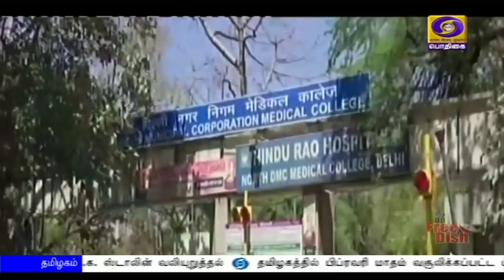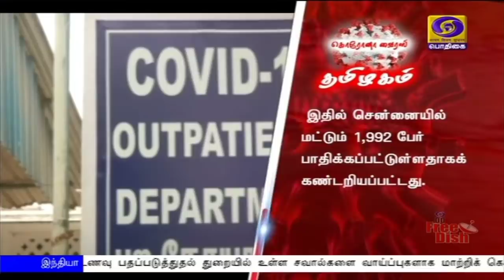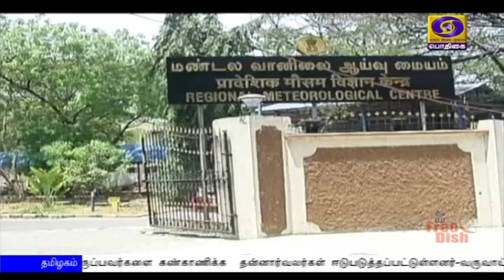பொதிகை பிற்பகல் 2.00மணி செய்திகள் [29.06.2020]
1)  கொரோனா தடுப்பு நடவடிக்கைகள் குறித்து மருத்துவக் குழு நிபுணர்களுடன் முதலமைச்சர் எடப்பாடி பழனிசாமி ஆலோசனை - ஊரடங்கை நீட்டிக்க பரிந்துரைக்கவில்லை ‍என மருத்துவக் குழு நிபுணர்கள் தகவல்.

2)  ஜம்மு - காஷ்மீரில் அனந்த்நாக் மாவட்டத்தில் பாதுகாப்புப் படையினர் தேடுதல்வேட்டை -  மூன்று  தீவிரவாதிகள் சுட்டுக்கொலை.

3)  உணவு பதப்படுத்துதல் துறையில் உள்ள சவால்களை வாய்ப்புகளாக மாற்றிக் கொள்ள வேண்டும் - முதலீட்டாளர்களுக்கு அமைச்சர்  ஹர்சிம்ரத் கவுர் பாதல் வலியுறுத்தல்.

4)  ஏர் இந்தியா நிறுவனத்தின் பங்குகளை விற்கும் ஏலத்திற்கான காலக்கெடு - மேலும் இரண்டு மாதங்களுக்கு நீட்டிப்பு.

5) நாட்டில் கொரோனா தொற்றிலிருந்து குணமடைந்தோர் எண்ணிக்கை 58 புள்ளி ஐந்து ஆறு சதவீதமாக உயர்வு - இதுவரை 3 லட்சத்து 21 ஆயிரத்து 723 பேர் குணமடைந்துள்ளதாக மத்திய சுகாதாரத்துறை தகவல்.